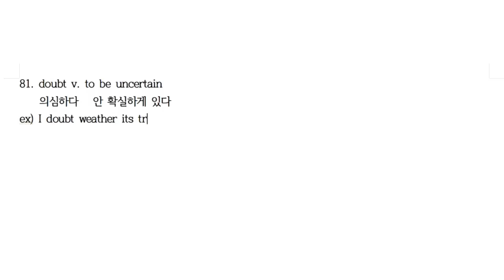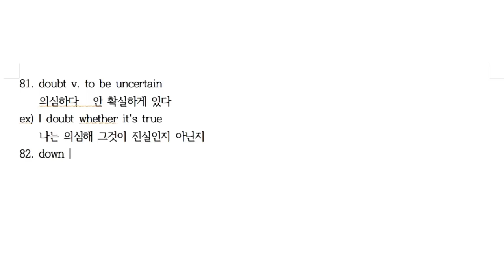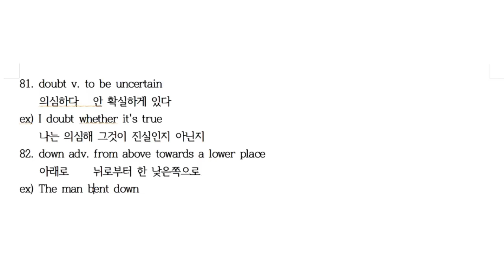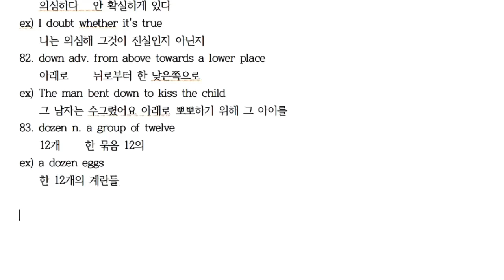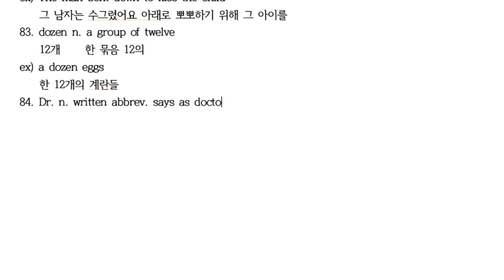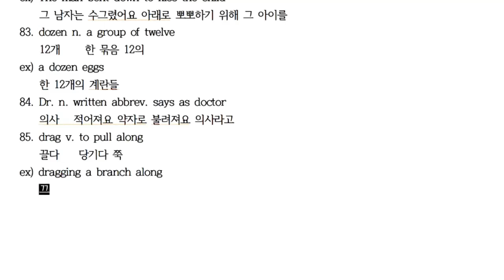D81~85 [한・日・E] 에릭의 영영사전 공부법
D81 doubt 의심하다 疑う
D82 down 아래 下
D83 dozen 12 12
D84 Dr. 의사 医者
D85 drag 끌다 引く